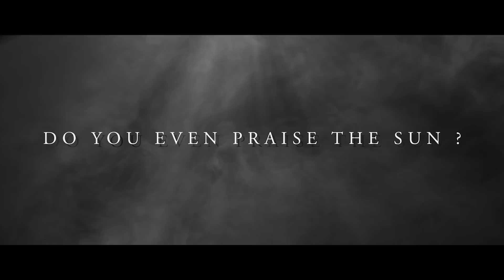Dark Souls - Solaire of Astora Teaser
First 4 Figures presents Dark Souls - Solaire of Astora Teaser.